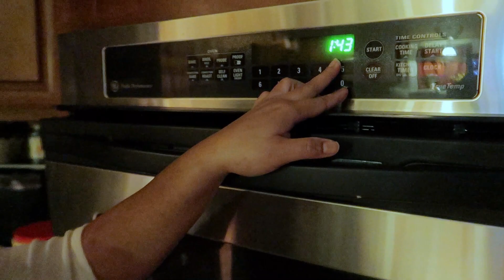Buhay sa America | TINULUNGAN NA NIYA AKO | SUPER BOWL SUNDAY KAYA NGPRITO NG CHICKEN WINGS | 2-16